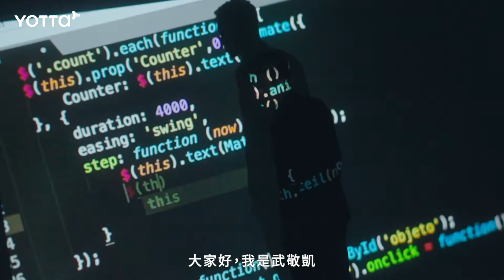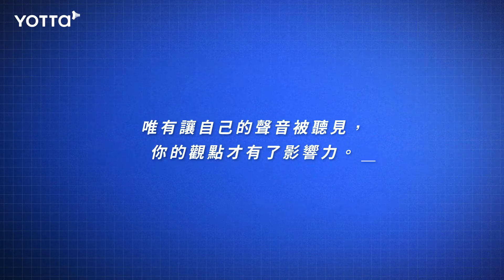武敬凱的口語表達課｜鍛鍊邏輯腦，輕鬆說出影響力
講話沒自信，不敢表達想法？
上台報告容易緊張，腦袋一片空白？
說話平淡無趣，難以引人注意？

你的困擾，我們都聽到啦！👂🏻
YOTTA 這次邀請到說話高手 武敬凱 開課！
老師本身是專業的講師、顧問及影像創作者
擁有 464 場講課經驗，年破百場邀約
曾／現任 11 間品牌行銷顧問
更製作出 200 萬次觀看的話題影音作品🔥

課程不僅將帶你動腦、動嘴
鍛鍊批判性思維，使思考更精準！
強化敘事與說服力，練就好口才！
還要懂得自我行銷，創造流量、增加曝光✨

【為你的大腦加值，為你的話語賦能】
🧠 強化邏輯思維｜有條理且自信的表達觀點
🎙️ 實用發聲練習｜一開口就讓人喜歡你的秘訣
🆙 提升口語表達｜賦予話語影響力，溝通有效順暢
💡 增進理解能力｜聽懂他人講話，統整分析資訊
📢 社群行銷技巧｜高流量自媒體經營心法不藏私
✅ 作業批改回饋｜師生互動交流，紮實學習